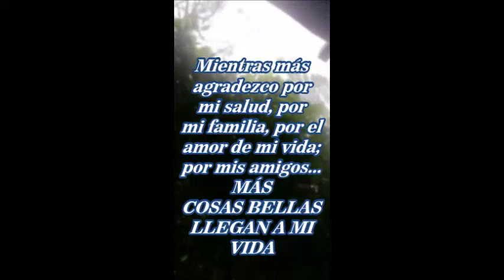Meditación canto de aves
Reflexión sobre la vida y el ejemplo que nos da la naturaleza...